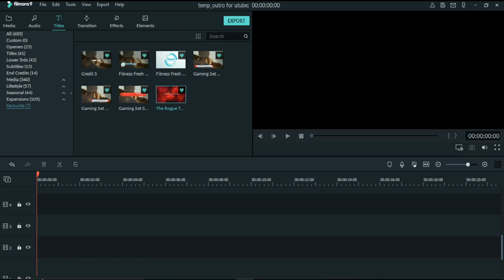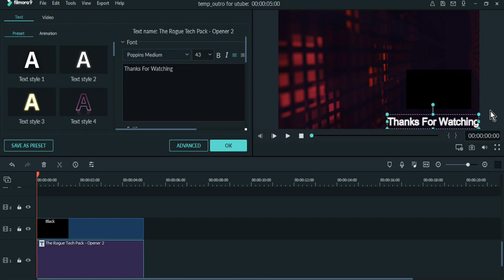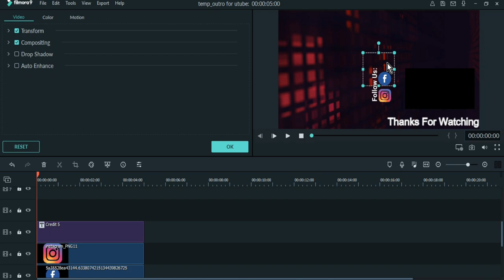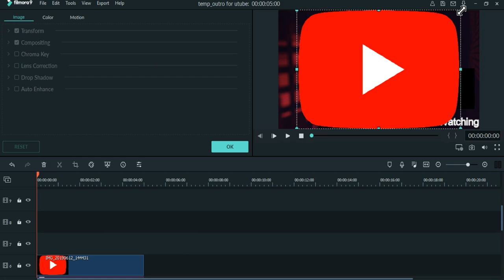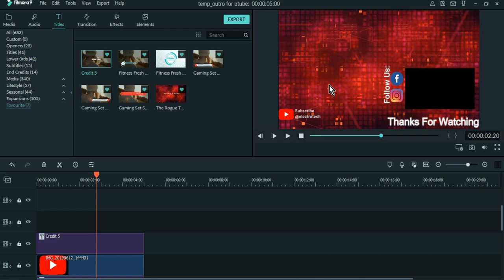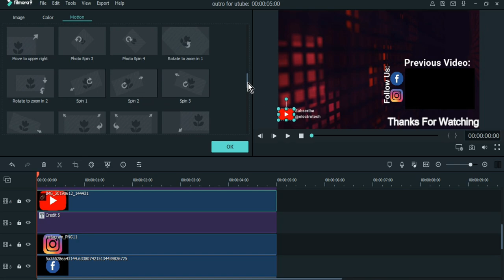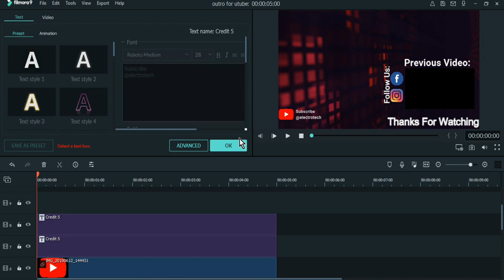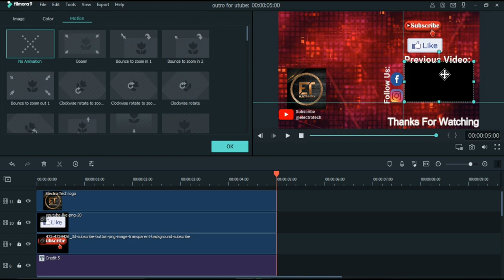How to create a ||best Outro for|| YouTube||on filmora 9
Hello Guys we have came  with another  video related to Filmora. In this video I will teach you how to make a outro for your YouTube video in a easy way.

Song:ENDLESS

Artist:Marin  Hoxha

How to create outro for youtube.